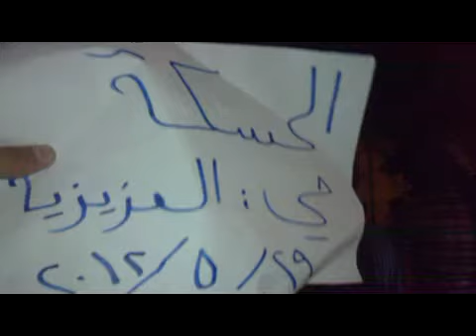الحسكة - مسائية أبطال حي العزيزية 29-5-2012 ج2.mp4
مظاهرة مسائية تنادي بإسقاط النظام الفاشي الذي يقوم بقتل أطفال المسلمين ولنصرة اهلنا في حماة وفي الحوالة وتنديدا بصمت العالم المتفرج على مجازر المجرم بشار .
"حسبُنا الله ونعم الوكيل " الله اكـــبر الله اكــبر "